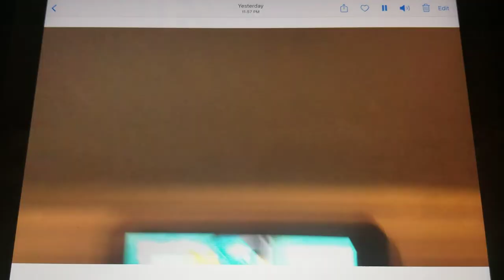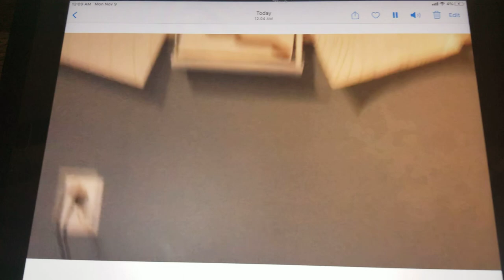Creature report triceratops and electric eel